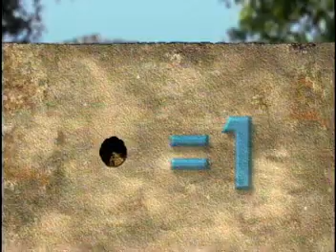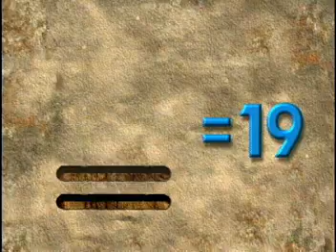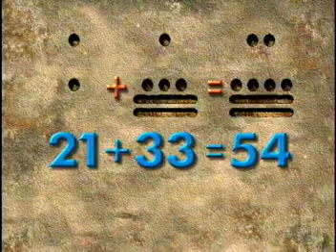Ancient Observatories (Pt 3): Indigenous Astronomers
Third segment of NASA Connect Ancient Observatories that shows two examples of how the Navajo used used structures to track progress of the sun in the sky.